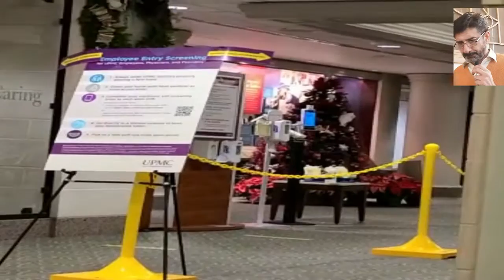Pennsylvania capital Philadelphia United States of America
JQ Khan Tech
Pennsylvania's capital, Philadelphia

One of the original 13 colonies, Pennsylvania was founded by William Penn as a haven for his fellow Quakers. Pennsylvania's capital, Philadelphia

Pennsylvania Known For?
1. land area is 44,817 square miles
2. 12.8 million (2019)
3. Original Colony
4. Liberty Bell
5. Cheesesteak Sandwich
6. Chocolate Capital of USA
7. Amish America
8. Declaration of Independence. The Declaration of Independence is a document that was approved by the Second Continental Congress at the Independence Hall (previously known as the Pennsylvania State House) on July 4, 1776
9. Pennsylvania experiences a humid continental climate with hot and humid summers and cold winters (Köppen climate classification Dfa) in the majority of the state. ... July is the peak of summer, which rarely touches 100°F (37.8°C), while January is the trough of winter when the temperatures often go below 0°F (-17.8°C)

JQ Khan Tech, jqkhan, jq khan tech, tech,